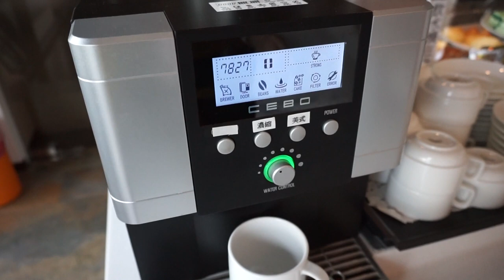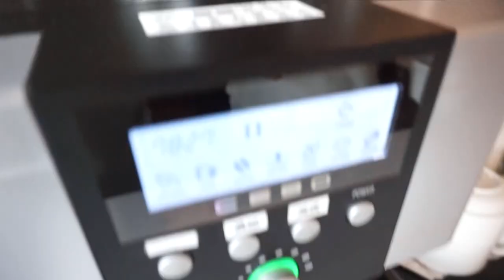阿屎Vlog台灣- 絕對是最棒的民宿!!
這是我住過最好的民宿, 我好喜歡這裡啊!!
『水畔星墅』是位於宜蘭羅東的民宿，有興趣的話大家自己搜啊~~哈哈